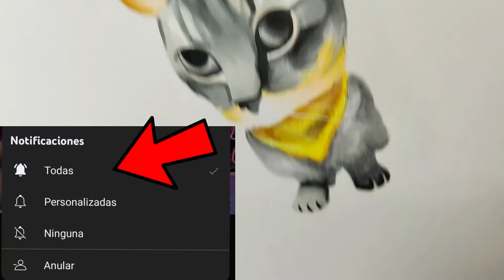como DIBUJAR a GATO CHIPI CHIPI CHAPA CHAPA meme facil PASO a PASO I CHIPI CHAPA DUBI DABA DIBUJO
holaa!!

➤espero de verdad te haya gustado el video de como DIBUJAR a GATO CHIPI CHIPI CHAPA CHAPA meme facil PASO a PASO I CHIPI CHAPA DUBI DABA DIBUJO también espero te sirva de ayuda Y de guia  :D y si es así no dudes en dejarme un me gusta y comentar que te parece este dibujo, gracias por ver mis vídeos, !! comenta que otro dibujo quisieras ver?
Material:
✔ Lapiz hb
✔ Papel: kraft